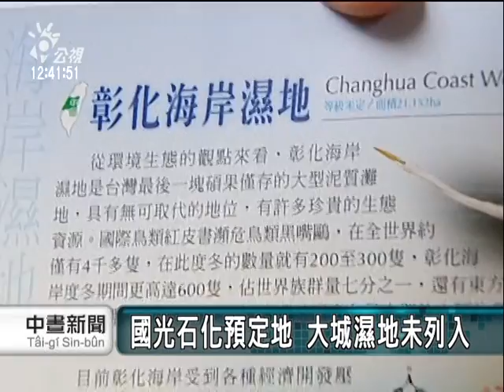noon 2011 01 25 公視中晝25